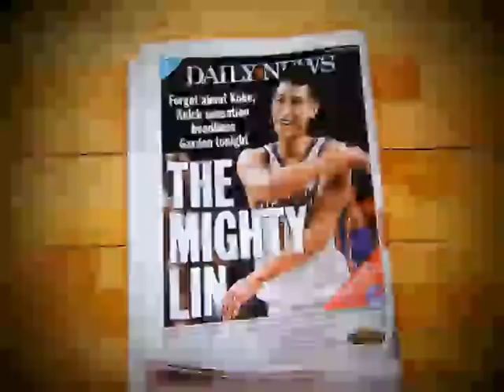Jeremy Lin 2011-12 Highlights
In his 12 starts before the All-Star break, Lin averaged 22.5 points and 8.7 assists, and
On February 4, Lin outplayed All-Star guard Deron Williams and had 25 points, five rebounds, and seven assists—all career-highs—in a 99--92 Knicks victory over the New Jersey Nets. Teammate Carmelo Anthony suggested to coach Mike D'Antoni at halftime that Lin should play more in the second half. After the game, D'Antoni said Lin has a point-guard mentality and "a rhyme and a reason for what he is doing out there." In the subsequent game against the Utah Jazz, Lin made his first career start playing without stars Anthony, who left the game due to injury, and Amar'e Stoudemire, whose older brother had died. Lin had 28 points and eight assists in the Knicks' 99--88 win.Stoudemire and Anthony missed the next three and seven games, respectively.D'Antoni stated after the Jazz game that he intended to "rid[e Lin] like freakin' Secretariat."Basketball trainer David Thorpe said in hindsight that such a statement of confidence so soon by a coach was "incredibly rare", and likely gave Lin the confidence to continue to play aggressively despite making mistakes.

New York had a 9--3 record. He played in the Rising Stars Challenge during NBA All-Star Weekend.He was omitted from the original Rising Stars roster, but was added after his sudden rise to stardom.Some media outlets—including USA Today, Los Angeles Times, and CBSSports.com—stated that he deserved to play in the All-Star Game.